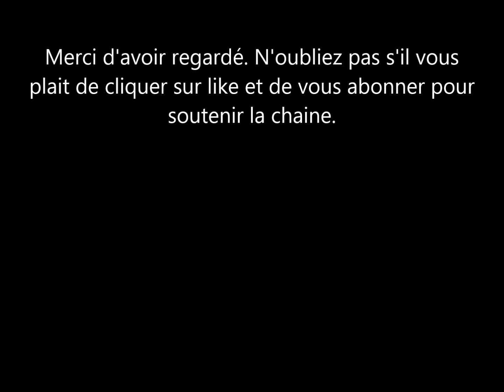Britney Spears accuse le garde du corps de ce joueur français de la NBA de l'avoir giflé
Britney spears a accusé  le garde du corps de victor wembanyama le joeur de basketball francais de l'avoir giflé